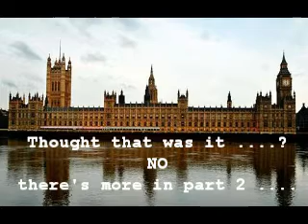MP's Expenses Scandal Part 1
Read all about the MP expenses scandal at Westminster in the Telegraph, and would like to see a summary of how we (tax payers) have been "ripped off" - you might like to watch this .